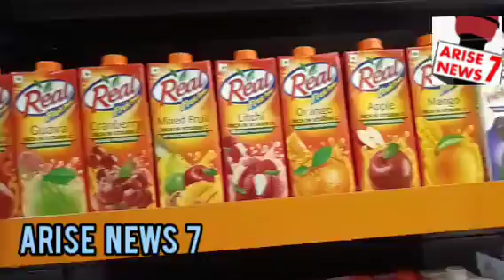Grand Opening amartz Exclusive Frozen & Instant Foods outlet by Syed Azmatullah Chairman Waqf Board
Grand Opening amartz Exclusive Frozen and Instant Foods out let by Syed Azmatullah Hussaini Chairman Waqf Board, Ajitesh Propreitor UPTO 15% Discount Inaugral offer Frozen Foods Instant Foods, Sauces & Mixes Ethenic, on 29th OCT 2024 AT Mallepally Hyderabad Opp SBI Bank